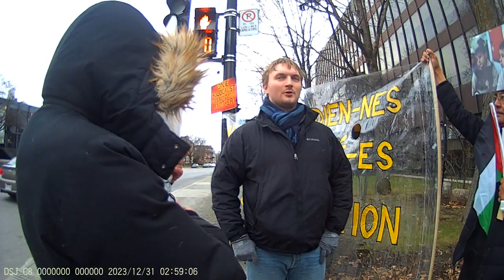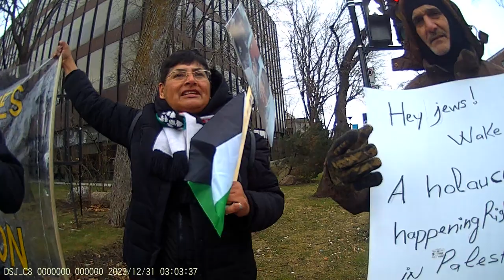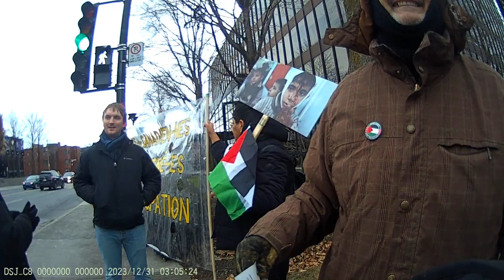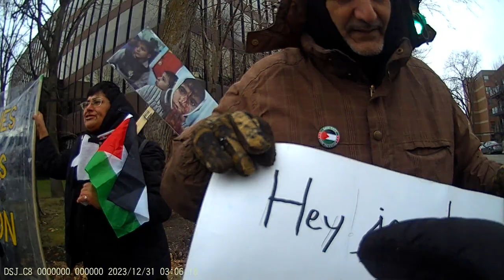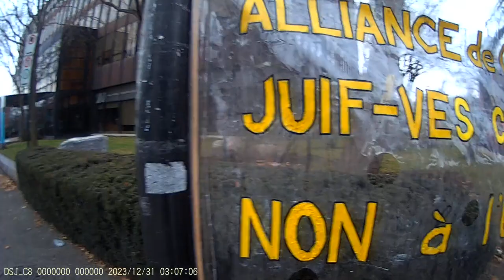Jewish Bundist Vigil at JCC of Montréal 24-12-2023 Part - 19